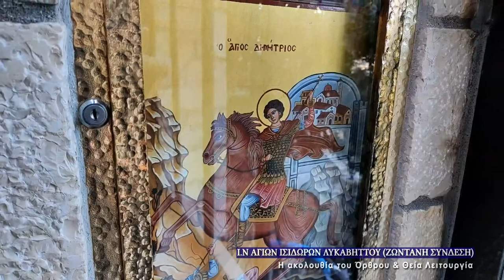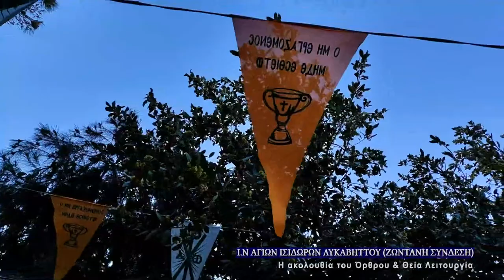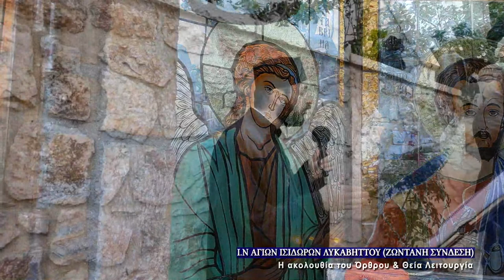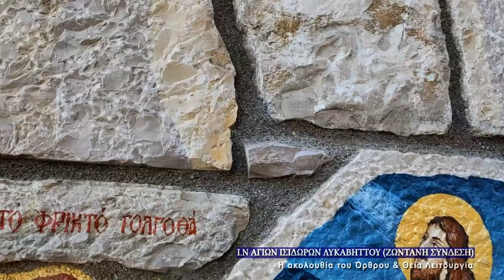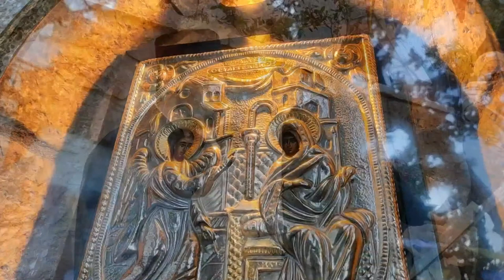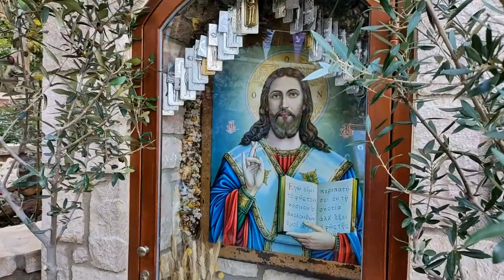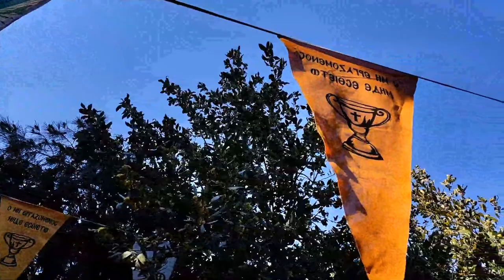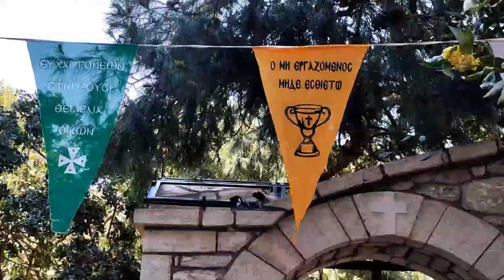26/3/2022 | ΣΥΝΑΞΗ ΤΟΥ ΑΡΧΑΓΓΕΛΟΥ ΓΑΒΡΙΗΛ | ΟΡΘΡΟΣ & ΘΕΙΑ ΛΕΙΤΟΥΡΓΙΑ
Τὸ ὄνομα Γαβριὴλ σημαίνει τὴν ἰσχὺ τοῦ Θεοῦ. Ὁ Ἄρχων Γαβριὴλ εἶναι ἕνας ἐκ τῶν τριῶν Ἀγγέλων ποὺ ἀναφέρονται στὴν Ἁγία Γραφή. Ἀπεστάλη ἀπὸ τὸν Θεὸ στὸν Ζαχαρία, γιὰ νὰ τοῦ ἀναγγείλει τὴν γέννηση τοῦ Ἰωάννου τοῦ Προδρόμου, στὴν Παρθένο Μαριάμ, γιὰ νὰ τὴν χαιρετίσει καὶ νὰ φέρει τὸ μήνυμα τῆς ἐπικείμενης γέννησης τοῦ Λυτρωτοῦ καὶ στὸν Προφήτη Δανιήλ, γιὰ νὰ ἐξηγήσει τὰ ὁράματα τὰ ὁποῖα εἶχε δεῖ αὐτὸς καὶ νὰ ἀποκαλύψει τὸν χρόνο τῆς ἐλεύσεως τοῦ Μεσσία.Ἡ Ἐκκλησία τιμᾶ τὴν Σύναξη τοῦ Ἀρχαγγέλου Γαβριήλ, ἐπειδὴ προανήγγειλε τὴ Σάρκωση τοῦ Υἱοῦ καὶ Λόγου τοῦ Θεοῦ.

Ἀπολυτίκιον. Ἦχος δ’. Ὁ ὑψωθεὶς ἐν τῷ Σταυρῷ.
Φερωνυμίᾳ καταλλήλῳ ἐμπρέπων, καθυπουργεῖς ἐν τῇ τοῦ Λόγου σαρκώσει, ὡς στρατηγὸς τῶν Ἀσωμάτων τάξεων· ὅθεν εὐηγγέλισαι, τῇ Παρθένῳ Μαρίᾳ, χαῖρε προσφωνῶν αὐτῇ, τὸν Θεὸν γὰρ συλλήψῃ· ὃν ἐκδυσώπει σώζεσθαι ἡμᾶς, τοὺς σὲ ὑμνοῦντας, Γαβριὴλ Ἀρχάγγελε.

Κοντάκιον. Ἦχος γ’. Ἡ Παρθένος σήμερον.
Οὐρανίου τάξεως, φωτοειδὴς στρατηγέτης, Γαβριὴλ Ἀρχάγγελε, γεγενημένος ἐν δόξῃ, ἤγγειλας, χαρὰν τὴν ἄληκτον τῇ Παρθένῳ· ταύτῃ γὰρ, τὴν τοῦ ἀνάρχου σύλληψιν Λόγου, ἐκβοῶν εὐηγγελίσω· χαῖρε Παρθένε εὐλογημένη Ἁγνή.

Ἕτερον Κοντάκιον. Ἦχος δ’.
Ἀρχιστράτηγε Θεοῦ, λειτουργὲ θείας δόξης, τῶν ἀνθρώπων ὁδηγὲ καὶ ἀρχηγὲ ἀσωμάτων, τὸ συμφέρον ἡμῖν πρέσβευε, καὶ τὸ μέγα ἔλεος, ὡς τῶν ἀσωμάτων Ἀρχιστράτηγος.

Μεγαλυνάριον.
Ὅλος ἡλιόμορφος καὶ φαιδρός, Γαβριὴλ ἐπέστης, τῇ Παρθένῳ ἐν Ναζαρέτ· παρ’ ἧς νῦν τὴν αἴγλην, τῆς Τρισηλίου δόξης, δεχόμενος ἀΰλως, ἡμᾶς καταύγασον.

Παρακολουθήστε σε ζωντανή μετάδοση από τον Ιερό Ναό των Αγίων Ισιδώρων Λυκαβηττού τον Όρθρο και την  Θεία Λειτουργία. Greek Orthodox Divine Liturgy Service (Live stream).